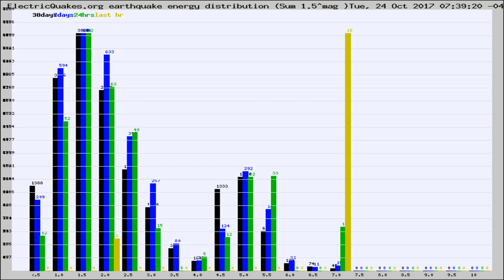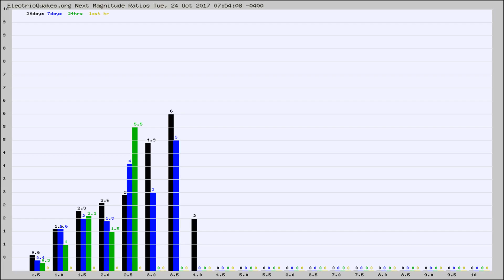Todays_Hourly_World_Earthquake_Statistics_from_ElectricQuakes.org_10-24-17+08:02:01